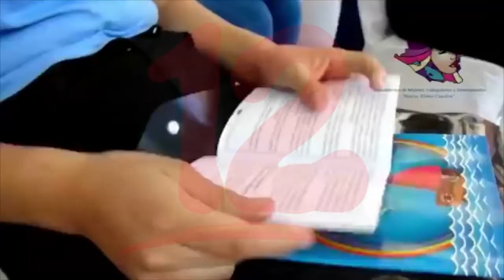Movimiento María Elena Cuadra realiza XXII coloquio de mujeres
NosResistimosAlEmbargo Movimiento María Elena Cuadra realiza XXII coloquio de mujeres